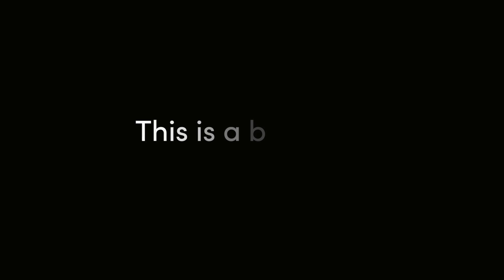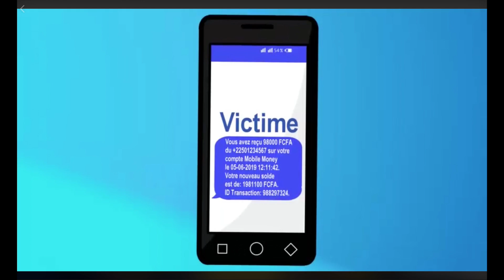Benin Radio Campaign: Behind the Scenes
This is a behind the scenes look into the Smart Campaign's Benin Radio Campaign.